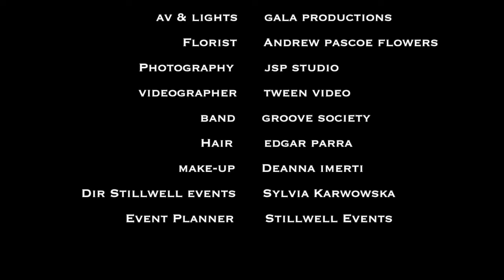Guastavino’s - New York City - Time-lapse